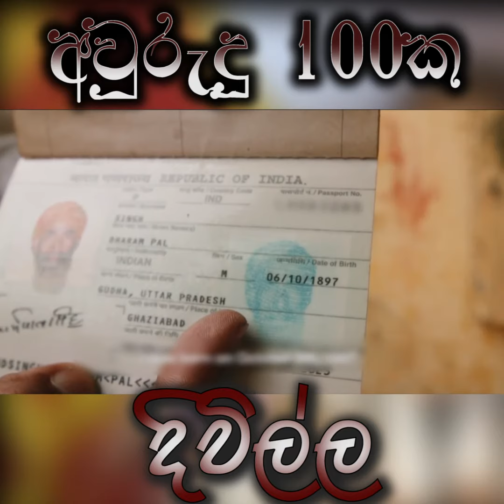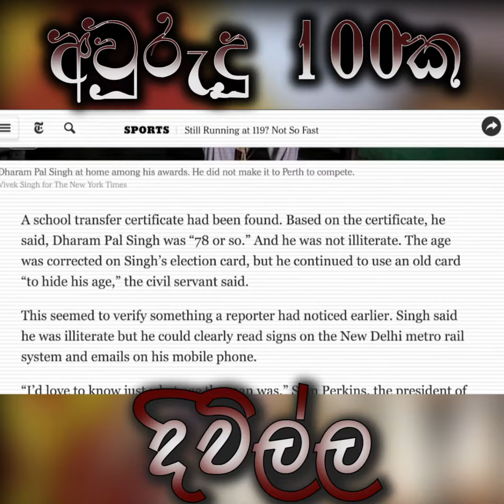අවුරුදු 100ක දිවිල්ල…(2021-10-08)